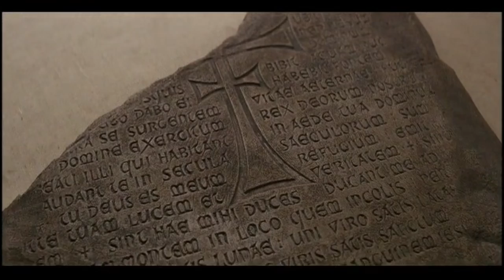Indiana Jones and the Abbey of Thelema - Part 4: Credo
Synchronization between Anika Kildegaard & Jean-François Charles's Missa brevis Abbaye de Thélème and Steven Spielberg's Indiana Jones and the Last Crusade, as proposed by Dr. Matthew Arndt.

Part 4: Credo.